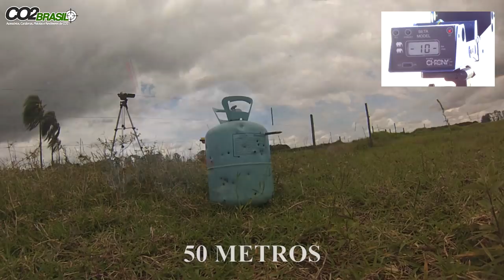⭕ EM BREVE MAIS UMA NOVIDADE (AIRBOW ABW 340)